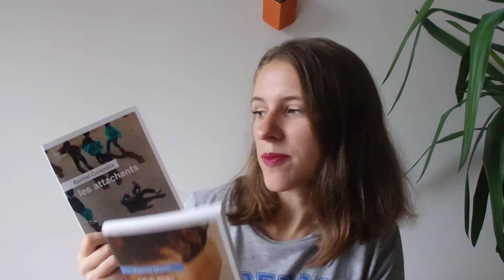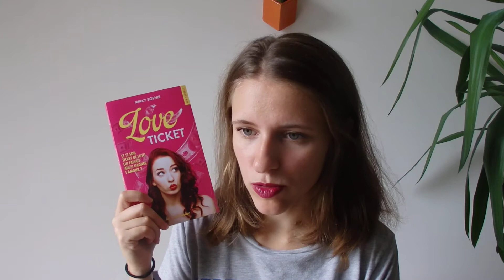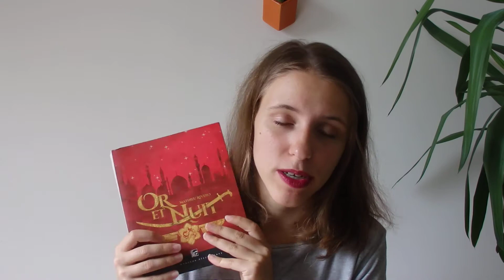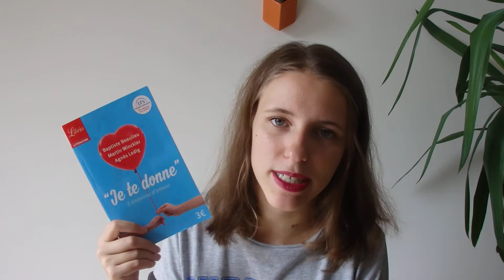Bookhaul Juillet & Août 2017